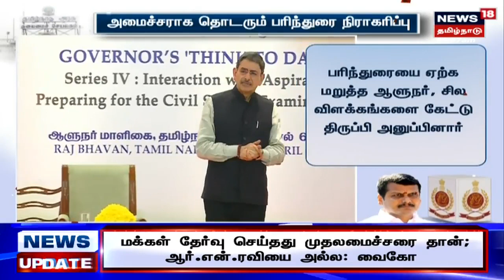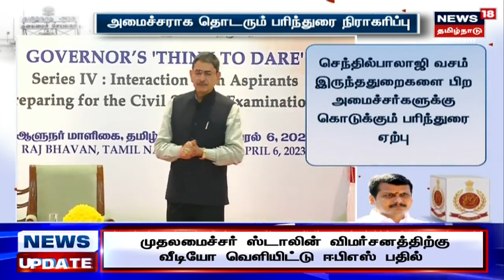Senthil Balaji | செந்தில் பாலாஜி அமைச்சராக தொடர ஆளுநர் ஆர்.என். ரவி மறுப்பு | Tamil News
அமைச்சர் செந்தில் பாலாஜி அமைச்சராக தொடர ஆளு நர் ஆர்.என்.ரவி மறுப்பு தெரிவித்த நிலையில் இலாகா இல்லாத அமைச்சராக தொடர்வார் என்று தமிழ்நாடு அரசு அறிவித்துள்ளது.

News18TamilNadu | Senthil Balaji Issue | Senthil Balaji Case | Tamil News